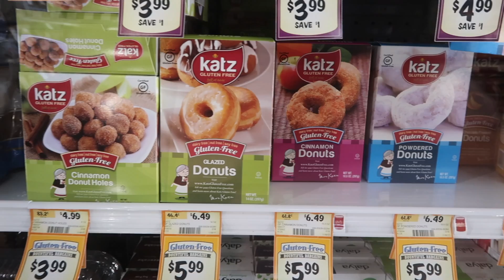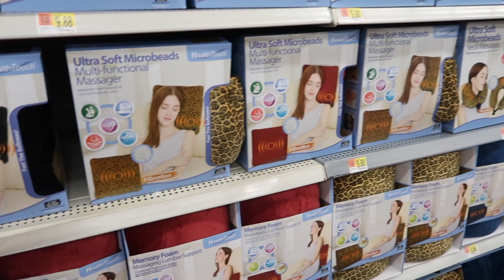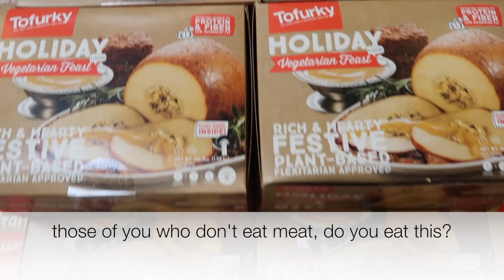THINGS I NO LONGER BUY | SHOP WITH ME | THANKSGIVING EDITION | COLLAB!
We are talking about The Things We No Longer Buy during the holidays! I am covering Thanksgiving and she is covering Black Friday! So make sure to check her video out!!

What do YOU no longer buy during the holiday season?!
What other holiday themed videos would you like to see??

xoxo
Tif